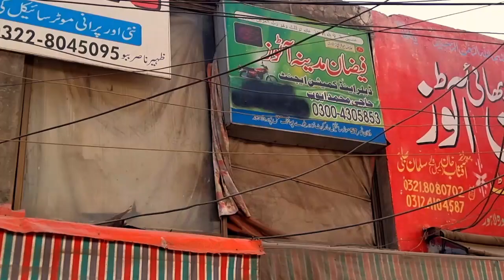Used Bikes Sale Used Honda70 Used Honda Pridor100 Used Road Prince70 United70 Used China Bikes Lhr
PTN Pak Today News brings Used Honda Bikes Prices from Largest Motorcycle Market Lahore to know about All bikes prices in Pakistan or used Motorcycle Prices in Lahore you are on Best Platform. HOnda CG125 Prices in Pakistan, Karachi Watch our videos for new and Used Scooty bikes in Pakistan islamabad Lahore, know about . if you are interested to know Best Honda CG125 or Honda CD70 Bike prices Used Honda125 for sale Suzuki GS 150 and Used Suzuki GR 150 you may also find Used Suzuki GD110 for sale, also find Used Honda prider prices in Lahore then you are on Best place. here you can also find china bikes prices Like Road Prince,United, and Also suzuki motor Bike Price in Lahore.